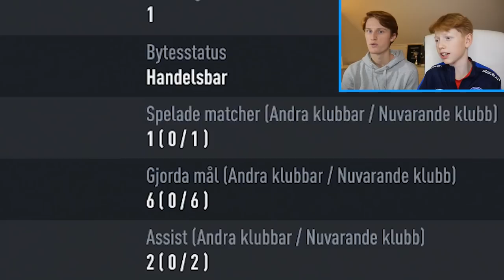OMG JAG PACKAR MESSI TEAM OF THE YEAR!!! - TOTY PACK OPENING | FIFA 22 PÅ SVENSKA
Tjena alla legendarer! Under FIFA 20 lyckades jag packa Lionel Messi två gånger. Den ena gången var jag ensam och reaktionen var minst sagt legendarisk. Jag har försökt packa Messi sen dess och nu, nästan prick två år senare, skulle det äntligen vara dags igen! Denna gången var det Messis team of the year kort och dessutom tradeable! HELT OTROLIGT⚽️🐐

I denna video får ni bland annat se reaktionen på packet, matcher med TOTY Messi & mitt year in review paket. En av våra bästa FIFA-videor på länge helt enkelt, hoppas ni gillar den😁👏

🔔Glöm inte att slå på notisklockan så att ni inte missar våra framtida videor🔔

Hoppas ni gillar videon, ha en bra dag!